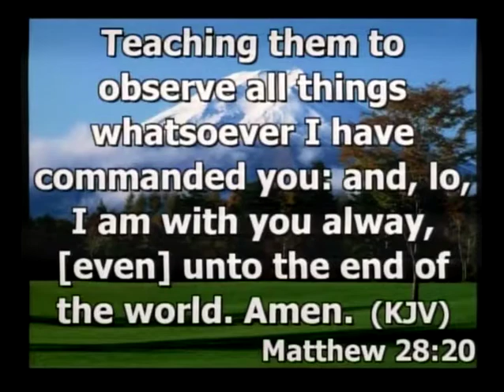The Lord Has Risen Pt.2 March 9, 2014 Matt 28:50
Bro. Shawn Price gives sermon at Dellcrest Church of Christ in San Antonio, Tx